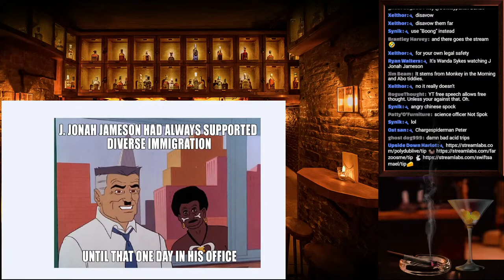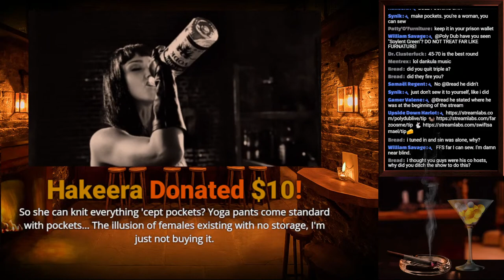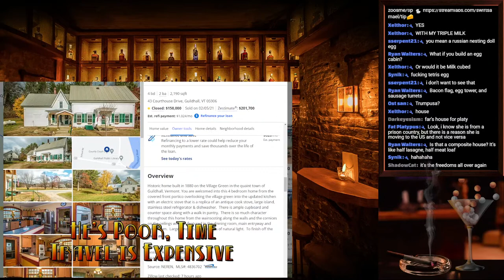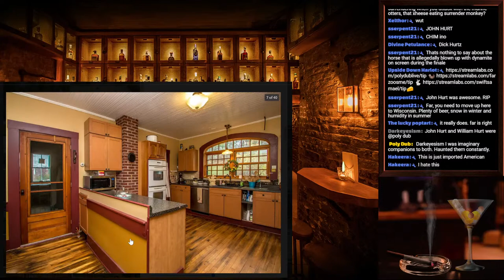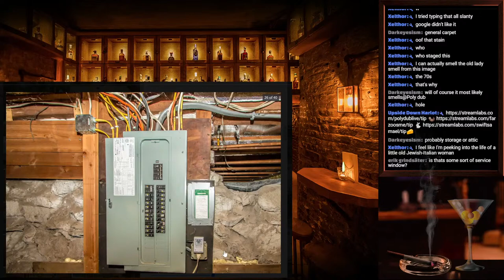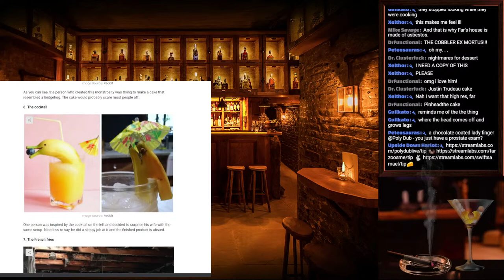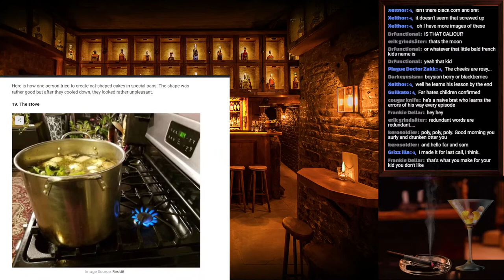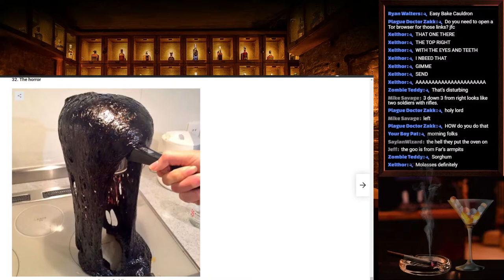Noir Bar - Night 254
$1 – Lady at Bar
$2 – Eva Green Toasting
$3 – Dress Drop
$3.50 – Churchill Babble
$5 – Jessica Alba Smoking in Bed
$6 – Winona Ryder Sugar Cube
$7 – Handgun Hambone
$7.50 – You Shot me!
$8 – Seductive Smoke
$9 – Better Off Dead
$10 – Jessica Alba Taking a Shot
$10.50 - Priest C-Walk
$11 - Christoper Walken Tommy Gun Fun
$12 – Noir Come Hither
$15 – Slipping on Garters
$18 – One Shot, Two Shot
$19 – Patriotism Intensifies
$20 – Naked Eva Green in Bed
$25 – Goku Banger
$30 - Whale Explosion
$40 - This is AMERICA!
$50 – Jessica Alba with Cookies in Lingerie
$100 – Kenshin Sword Slaughter
$500 – Peak of Epic Manliness!
$1000 – Legend Status Unlocked: GOLDEN OTTER!

Welcome to the Noir Bar!
An after-hours speakeasy discussion lounge. Owned and operated by your best friend with a bottle, ready at the pour, Poly Dub. Come on in for an after-dark, wee-hours-of-the-morning atmosphere - full of low-tone discussion, relaxed ambiance, and some healthy flouting of the liquor laws.